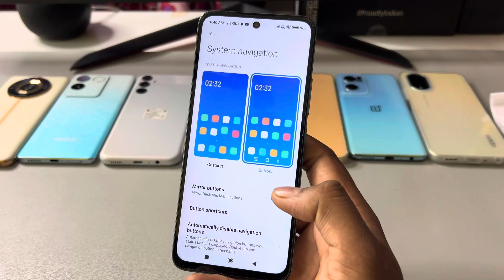Poco m6 5g back button setting | Poco m6 5g me back button kaise lagaye/key setting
topic.

Poco m6 5g back button setting
Poco m6 5g me back button kaise lagaye
Poco m6 5g mein back button kaise lagaen
how to set back button in Poco m6 5g
Poco m6 5g me back button settings
Poco m6 5g navigation keys setting
Poco m6 5g navigation settings
back button settings
Poco m6 5g mein button kaise lagaen
Poco m6 5g back button change setting
Poco m6 5g buttun
mobile solution hub